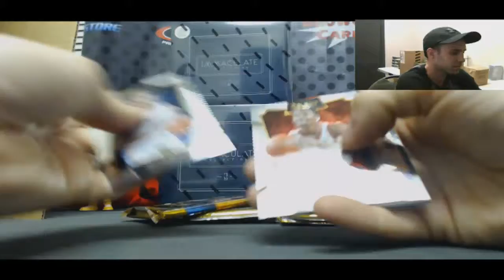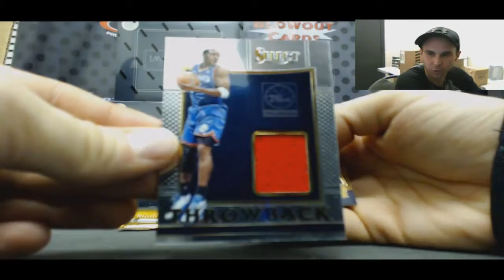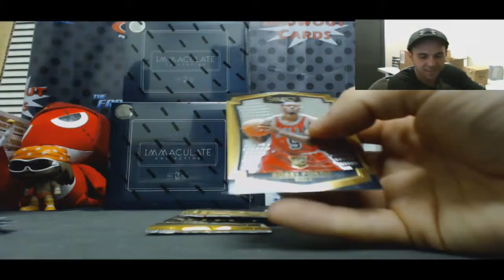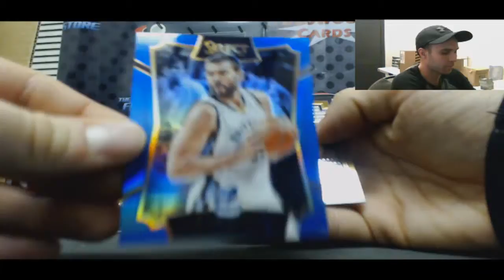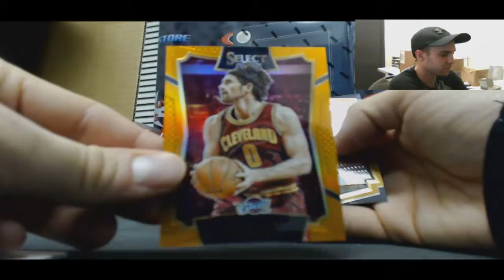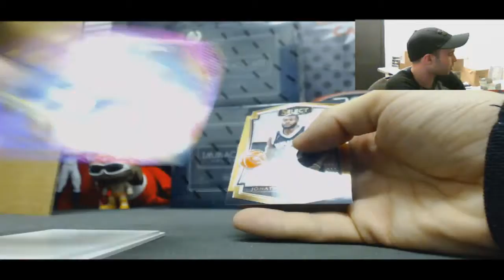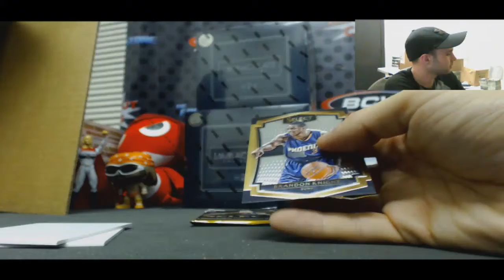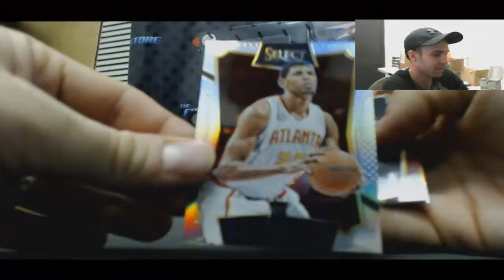Bryan's 2015 16 Panini Select Basketball Break